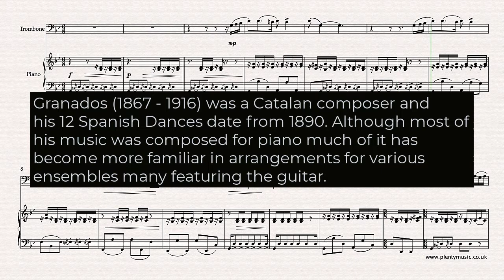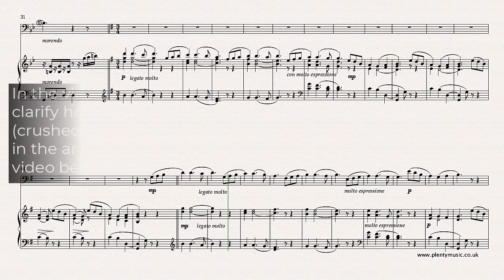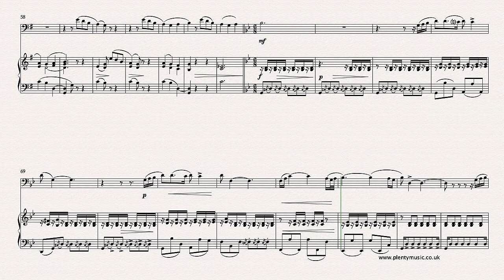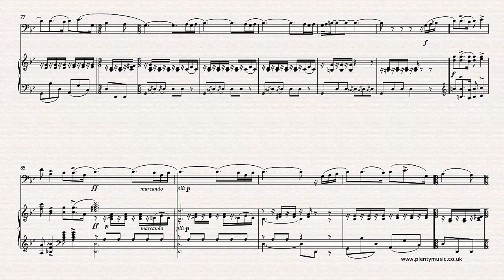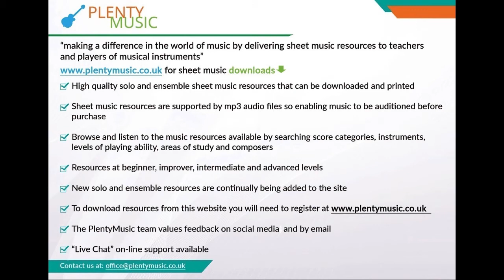Granados E. | Spanish Dance No.5 (Andaluza) arr. trombone & piano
SpanishDance No.5 by Granados in an intermediate level arrangement from PlentyMusic for trombone & piano in the key of G minor. This popular and appealing movement dates from 1890.

Granados (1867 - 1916) was a Catalan composer and his 12  Spanish Dances date from 1890. His music identifies so much with the sound world of Spain and he is often described as a nationalist composer. Interestingly much of his music is more familiar to audiences transcribed for classical guitar. It is the use of the phyrgian scale that gives the movement its Spanish character.

Performance Notes
The music can be played and given a more dance like character if some of the melodic notes are played staccato. The music editor suggests that this is an aspect of performance that can be explored although the suggestion is that playing should never be too exaggerated. The last note in the arrangement can possibly be omitted. The music editor suggests it is in place as the dominant note of the succeeding Spanish Dance No. 6.

Notation
A baritone saxophone part appropriately transposed is appended to the full score which is available as a pdf. There is much detail in the score and some tonal ambiguities are created with the use of chromatic and ornamental notes. Representing the Spanish musical elements in the staff notation system is a challenge and clearly some comprises are needed particularly in respect to the notation of scales, harmonic colour, dynamics, tempo and ornamentation. The essential elements of Spanish music are its dramatic character often achieved by modal shifts from minor to major and vice versa, the use of the phrygian scale and rhythms derived from the popular dance rhythms of its diverse and rich culture. When music that identifies with a country or region is presented in a notated music score there are comprises to be made in respect to representing the musical elements. The music editor always suggests listening to performances of music to have an understanding particularly of contemporary practice.